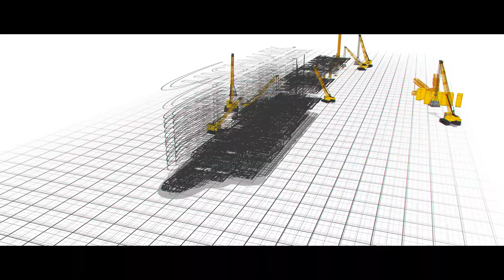Highmark Events Center Transformation in Progress – February 2024